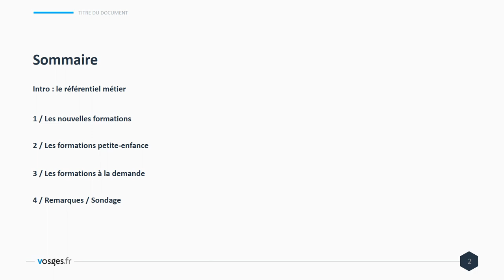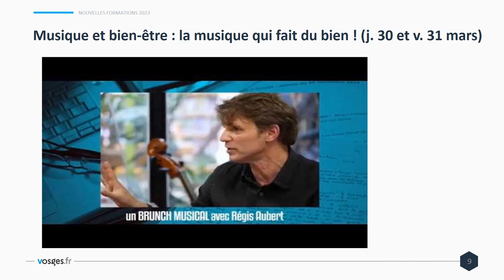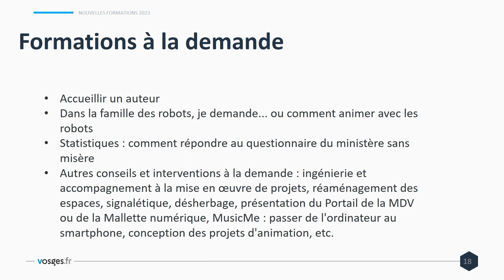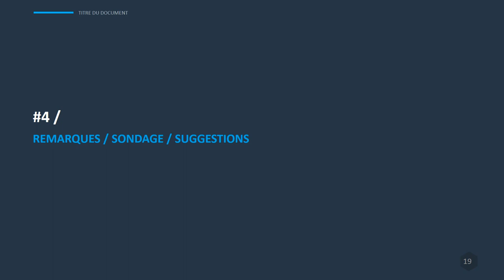Présentation des formations 2023